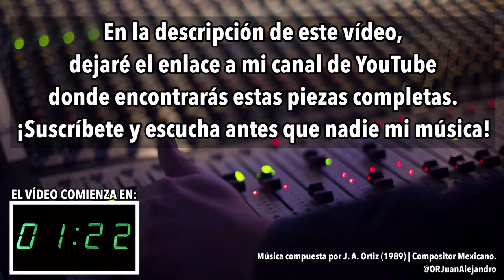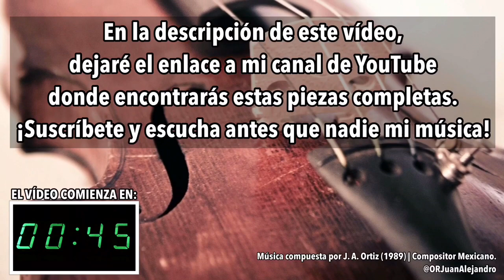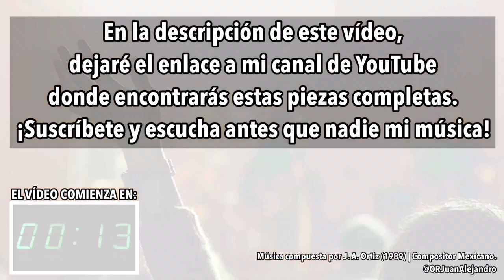LA HISTORIA DESCONOCIDA DEL BATERISTA DE QUEEN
Esta es la historia del integrante menos conocido de la banda QUEEN.